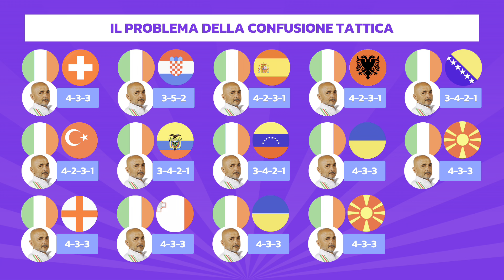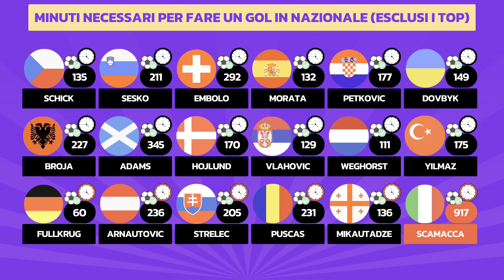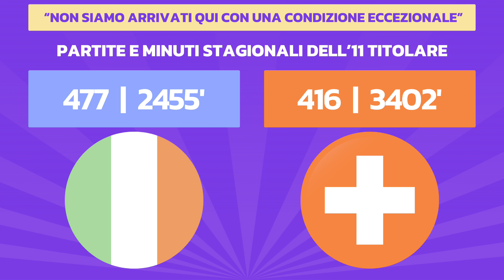Euro 2024, l'Italia peggiore di sempre. Dieci capi di imputazione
L'Italia che abbiamo visto a Euro 2024 è stata la peggiore di sempre?

Dalle convoncazioni sbagliate, alla confusione dei moduli, fino a una condizione fisica disastrosa. Analizziamo insieme i 10 capi di imputazione di questa Nazionale e di Spalletti